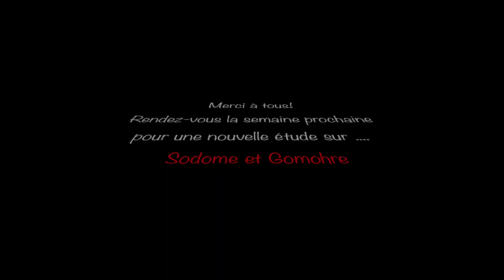ETUDE AU CAMPUS DE L'UDEM - LEÇON 3: LA CIRCONCISION - FRÈRE ACHILLE KAMGANG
JEUDI 04 OCTOBRE 2018 AU CAMPUS DE L'UNIVERSITÉ DE MONTRÉAL

NOS EGLISES:

          1375 POIRIER, SAINT-LAURENT, H4L 5K7

           8729 HOCHELAGA, H1L 2M8.